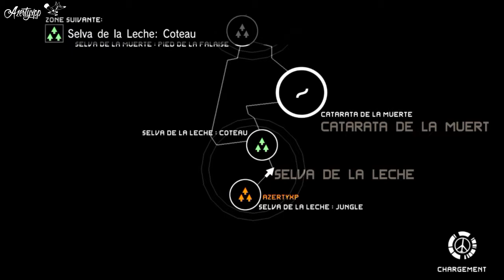MGS PW Speedrun ExtraOps 47 (Perfect Stealth) S-Rank 1:27 Bikini Style